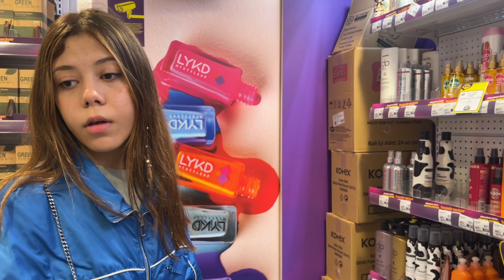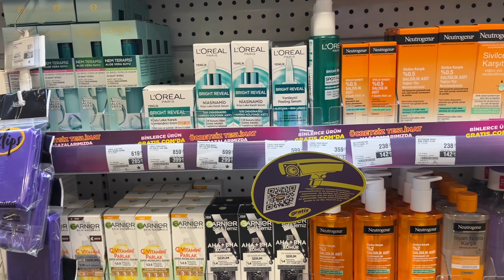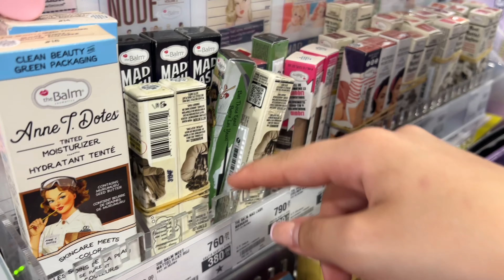Hafta İçi Bir Gün Vlog, Gratis Alışverişim. Tuana Zeybek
v=vm7b1aKQo7Y&list=PLX3tjpiw1_w5QKCOhnScntJthuuvahXwZ